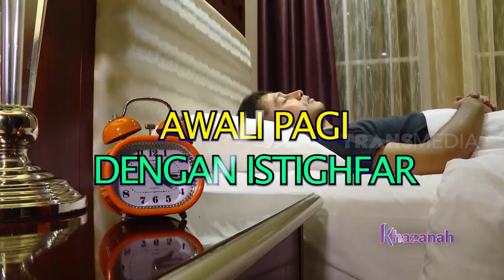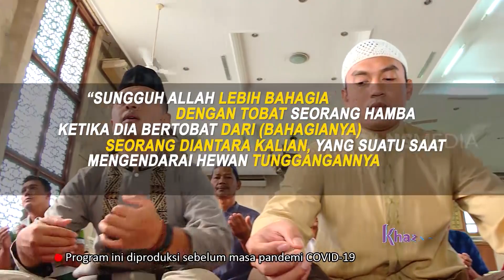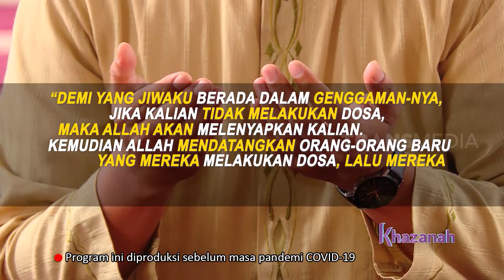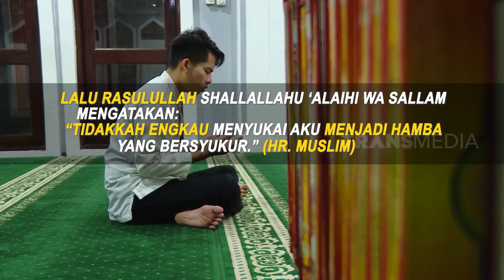AWALI PAGI DENGAN ISTIGHFAR | KHAZANAH (07/04/21)